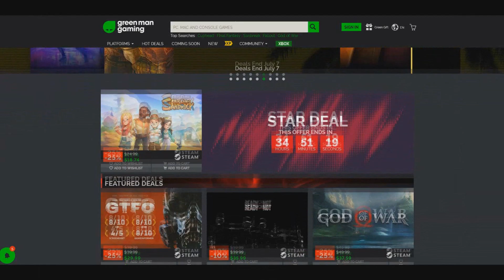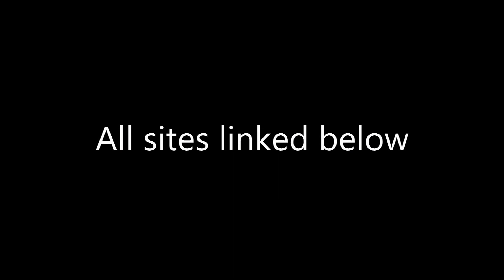Dungeons & Dorkheads (Episode 103) (Preparations)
00:00 Sponsors
1:36 Intro
6:10 Recap
10:07 Gameplay/Roleplay